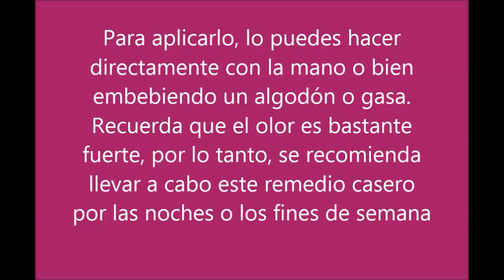ACEITE DE CEBOLLA CASERO: CRECIMIENTO EXTREMO DEL CABELLO EN 7 DÍAS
ACEITE DE CEBOLLA CASERO: CRECIMIENTO EXTREMO DEL CABELLO EN 7 DÍAS Y DETENER LA CAÍDA

Debes extraer el jugo de un par de cebollas y aplicarlo en el cuero cabelludo a través de masajes. Así de sencillo. Para ello, pela dos o tres cebollas y córtalas en rodajas. Luego coloca en el procesador de alimentos o licuadora. También la puedes rallar. Tienes que extraer el zumo.

Para aplicarlo, lo puedes hacer directamente con la mano o bien embebiendo un algodón o gasa. Recuerda que el olor es bastante fuerte, por lo tanto, se recomienda llevar a cabo este remedio casero por las noches o los fines de semana, o bien usar una buena cantidad de perfume para disimular el aroma.

Este jugo debe permanecer durante media hora en tu cuero cabelludo. Puedes colocar un gorro de baño o una bolsa plástica para que penetre mejor en la piel. Luego, enjuaga con bastante agua templada y utiliza un champú natural, sin químicos.

Repite tres veces a la semana y en dos meses empezarás a ver los resultados.

Hay que ser constante
Quizás creas que ocho semanas son demasiado tiempo para poder tener un pelo más frondoso o evitar que se siga cayendo. Sin embargo, se trata de un remedio a largo plazo, no una solución de un día que después no tiene más resultados.

Por lo tanto, es preferible ir a por lo seguro, aunque tarde más, que lograr el objetivo rápido pero por poco tiempo. Y, además, para poder ayudar al tratamiento, se aconseja consumir cebolla cruda en ensaladas.

Algunos mezclan el jugo de cebolla con una medida de ron, la dejan remojar toda la noche y al otro día la cuelan antes de aplicar. También podemos usar una receta sin alcohol, mezclando el jugo de 1/4 cebolla con una cucharada de miel. Puedes ponerlo en el pelo o comerlo por las mañanas.

¿Quieres otra receta con cebolla para eliminar la alopecia y hacer crecer el pelo? También puedes mezclar una cucharada de jugo de cebolla con una cucharada de zumo de limón. Coloca en el cuero cabelludo mediante un masaje. Deja actuar tres horas y lava como de costumbre.